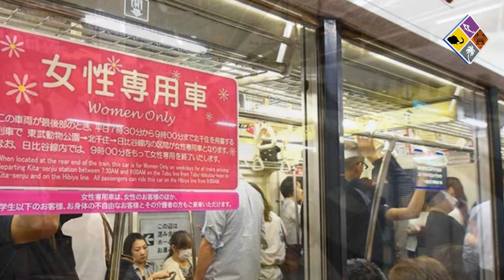ഒച്ചിനെ 'ഭയന്ന്' ജപ്പാന്‍; റദ്ദാക്കിയത് 26 ട്രെയിനുകള്‍